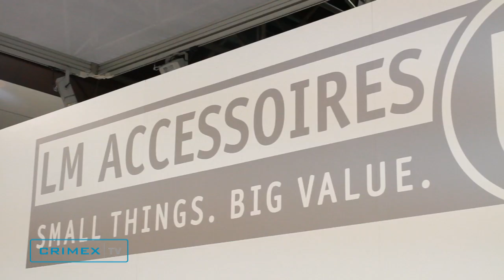CRIMEX auf der PSI 2012: LM Accessoires bei CRIMEX-TV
Meinhard Mombauer -- Geschäftsführer von LM Accessoires -- präsentiert CRIMEX-TV auf der PSI 2012 aktuelle Neuheiten.

Ganz vorne dabei ist die Lolli Clock, die auch an Messestandbesucher auf der PSI verteilt wurden. Die Lolli Clock ist eine Kunststoff-Armbanduhr mit hochwertigem Markenuhrwerk und durch die knallig-modischen Farben ein Eyecatcher und absoluter Trendartikel 2012.

Zusätzlich stellt LM Accessoires hochwertige Qualitätsprodukte von Reflects vor: von Büroaccessoires bis zum Nussknacker stehen diese Werbeartikel für die stilvolle Art zu werben. Zu den besonderen Trend-Werbeartikeln zählt auch die Kofferwaage, die es dieses Jahr in stylischer Design-Ausführung gibt.